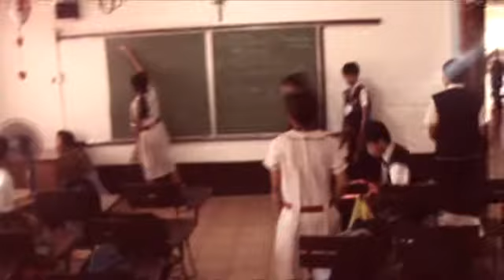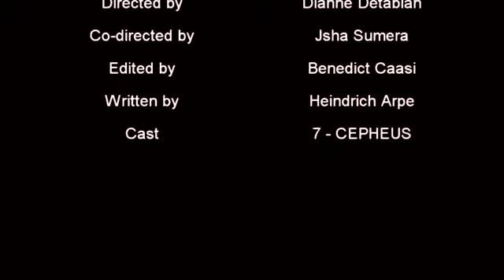Story of 7 Cepheus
7A-Cepheus SY 16-17